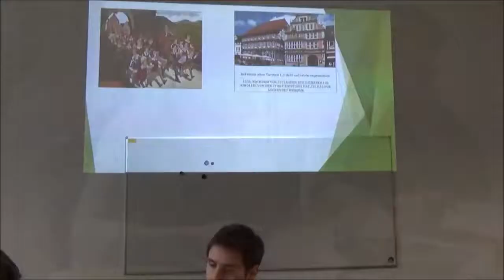Studienseminar für das Lehramt an Realschulen plus Trier - Fachseminare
Das Studienseminar für das Lehramt an Realschulen plus Trier bietet verschiedene Fachseminare an, die darauf abzielen, angehende Lehrkräfte bestmöglich auf ihren Beruf vorzubereiten. Diese Fachseminare decken eine Vielzahl von Themen ab und ermöglichen es den Teilnehmern, ihre fachlichen und pädagogischen Fähigkeiten zu erweitern und zu vertiefen.

Die Fachseminare am Studienseminar für das Lehramt an Realschulen plus Trier sind so konzipiert, dass sie den aktuellen Anforderungen des Schulalltags entsprechen. Sie bieten den angehenden Lehrkräften die Möglichkeit, sich intensiv mit den Lehrinhalten, den methodisch-didaktischen Ansätzen und den aktuellen Entwicklungen in ihren jeweiligen Fachbereichen auseinanderzusetzen.

Zu den angebotenen Fachseminaren gehören unter anderem Seminare zu den verschiedenen Unterrichtsfächern, Fachdidaktik-Seminare, Methodik-Workshops sowie Seminare zu aktuellen pädagogischen und bildungspolitischen Themen. Darüber hinaus werden auch Seminare zu speziellen pädagogischen Herausforderungen angeboten, um angehende Lehrkräfte auf die Vielfalt des Schulalltags vorzubereiten.

Die Fachseminare am Studienseminar für das Lehramt an Realschulen plus Trier werden von erfahrenen Dozenten und Fachreferenten geleitet, die über umfangreiche Kenntnisse und Erfahrungen in ihren jeweiligen Fachbereichen verfügen. Durch praxisnahe Übungen, Diskussionen und Fallstudien erhalten die Teilnehmer wertvolle Einblicke und können ihr pädagogisches Handeln reflektieren und weiterentwickeln.

Insgesamt bieten die Fachseminare am Studienseminar für das Lehramt an Realschulen plus Trier eine ideale Ergänzung zur praktischen Ausbildung im Rahmen des Referendariats und bereiten die angehenden Lehrkräfte optimal auf ihre zukünftige Tätigkeit im Schuldienst vor.